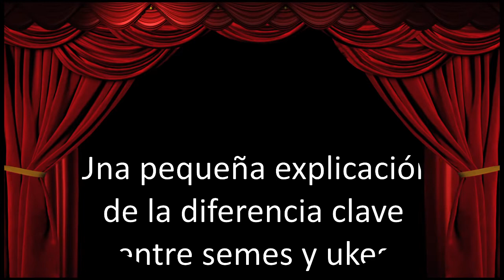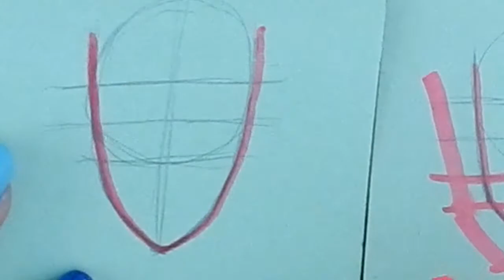Como dibujar un seme [Tutorial] ╰(▔∀▔)╯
Un nuevo video por firn con el tutorial de como dibujar semes c: si no han visto la primera parte de como dibujar ukes aqui les dejo el
Materiales:
*Portaminas Staedler Mars micro 0.5 mm
*Minas rojas Staedler Mars micro color 0.5 mm